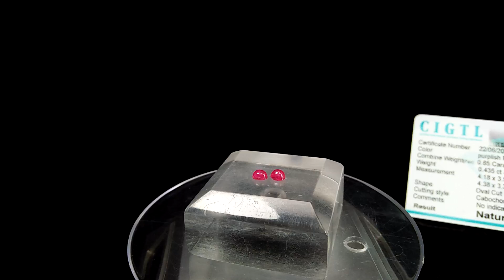See Vdo~ 0.85 Cts | CIGTL Certified | Museum Grade | Pink Red Ruby Pair Cabochon